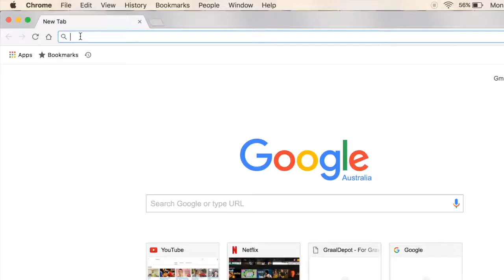Graal// How to upload a file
hope this helped you x